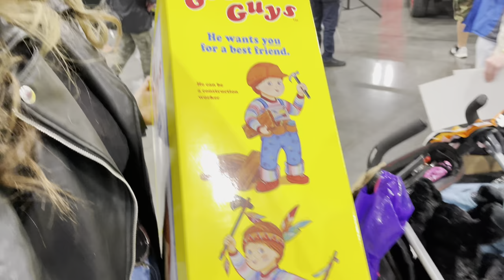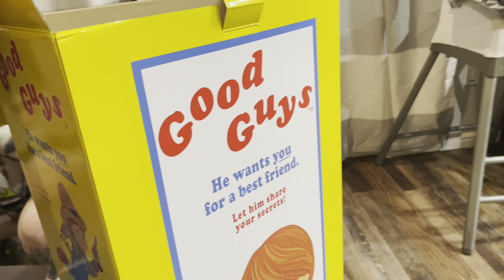Nightmare Toys Unboxing Review: A Good Guy Chucky Doll From The Movie Child’s Play!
He wants you for a best friend. Or maybe he wants you as his next victim. Heide ho! His name is Chuckie and he’s your friend Till the end! Who inbox our very first good guy doll. Purchase from nightmare toys located in Las Vegas. We’re so excited to have been able to find him and we’re excited to have him out of his box! Here is our nightmare toys unboxing review of a good guy doll from the movie child’s play.